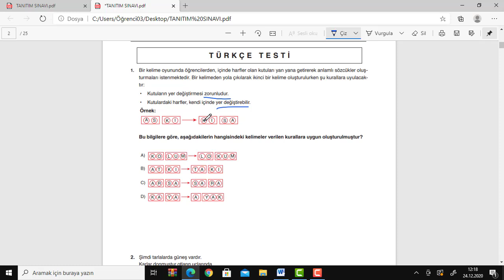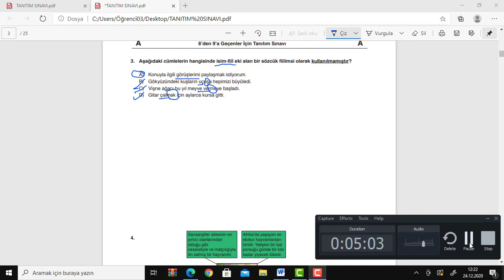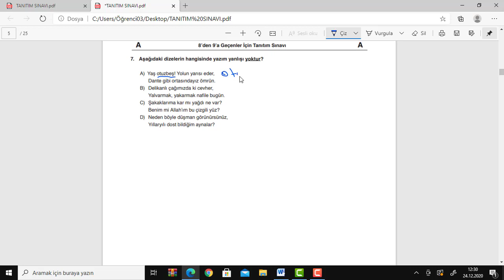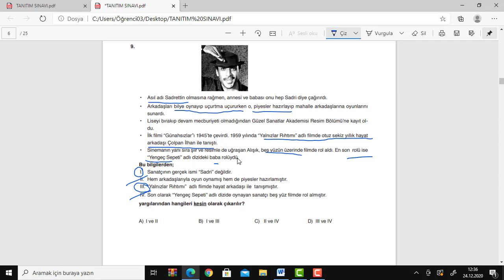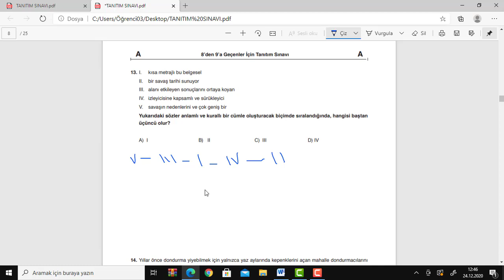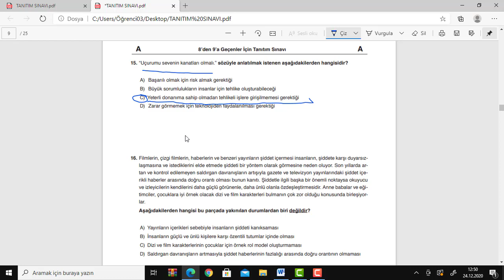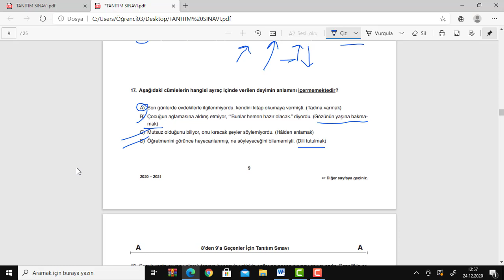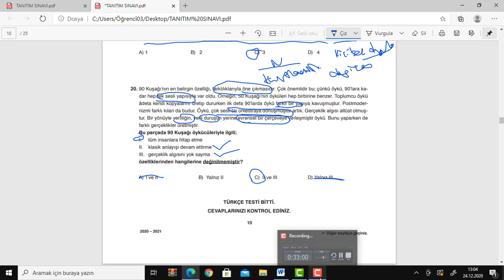8. Sınıf Türkçe Örnek Deneme Soru Çözümleri